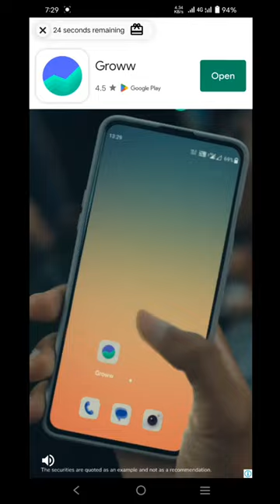Pocket Fm Ki Next Story Ku Unlock kaise kare | How To Unlock Pocket Fm Nextstories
Pocket Fm Ki Agle episode kaise unlock kare

pocket fm unlocking next stories

pocketfm next stories
how-to-unlock-pocketgm-next-stories